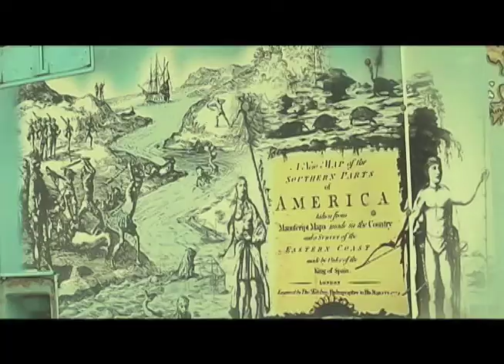BAJO CUERDA Cronicas de viaje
Esta vez BAJOCUERDA  programa cultural tambien nos da una mirada de suda?merica por medio de este INTRO  documental